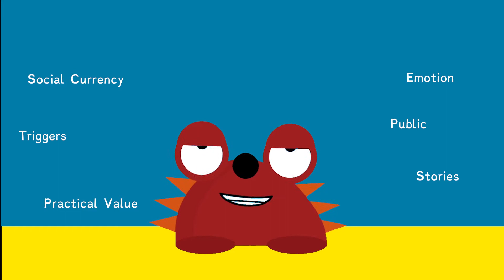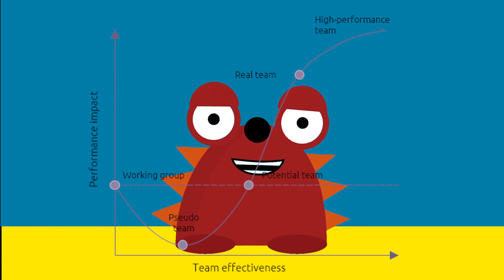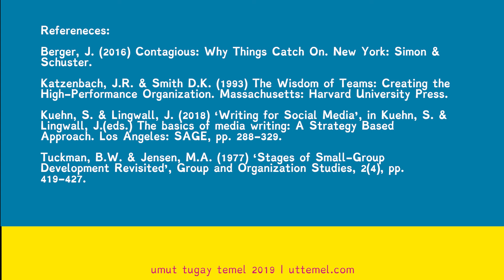Video Essay 2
Hello everyone, meet Umut the essay monster from the Media Pool! In this video essay, I will critically reflect my experiences and outcomes related to the Viral Video module. I’ll examine semester 2 group projects and also will draw on theories from the area while doing this. Enjoy!